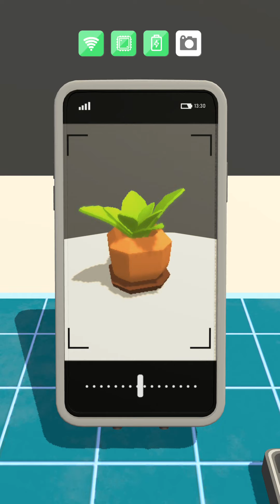Repair Master 3D-(Gameplay 1)-Niveles 1-2-3-4-5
Repair Master 3D - Gratis

¡Hazlo como nuevo!

Bueno, desafortunadamente, la electrónica se rompe fácilmente. ¡Pero aquí es donde entras!

¡Abra la electrónica, cambie las partes dañadas, limpie el polvo, aplique un poco de pasta térmica, vuelva a armar y listo, como nuevo!

¡Mejora tu experiencia y desbloquea nuevos dispositivos para reparar!